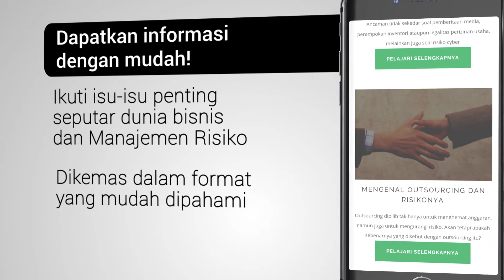Memperkenalkan CRMS Click - Metode Pembelajaran Terbaru dari CRMS Indonesia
Learning is now just a click away!

CRMS Click adalah sebuah platform berbasis web yang dirancang khusus untuk memberikan pengetahuan-pengetahuan penting seputar dunia bisnis dan Manajemen Risiko yang dikemas secara menarik dan mudah diakses melalui perangkat elektronik yang Anda miliki!